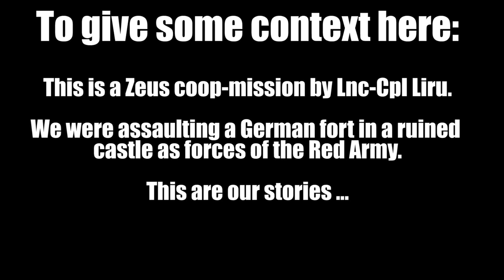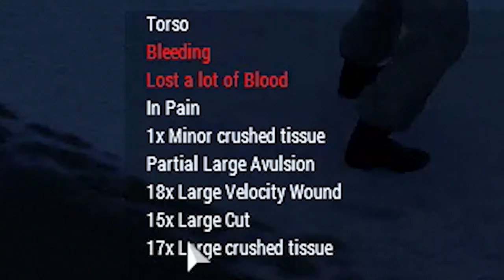[ENG] The Life Of Comrade Excel: ArmA 3 Highlights and funny moments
Highlights and funny moments of Liru's Zeus coop missions.

Assaulting a German fort near Chernarus as the soviet's Red Army.